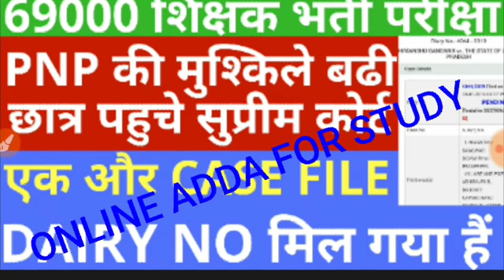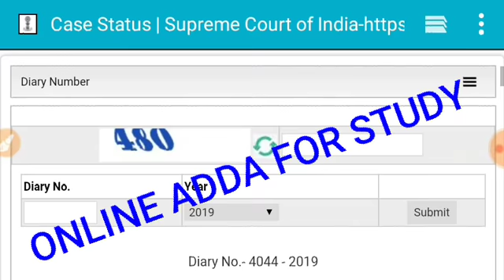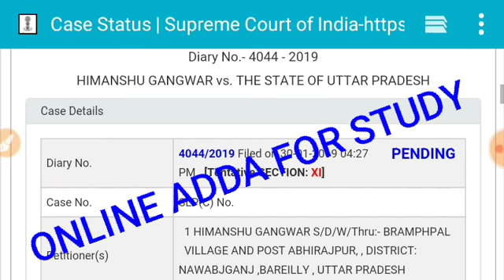PNP की मुश्किले बडी || सुप्रीम कोर्ट पहुचे छात्र || DAIRY NO भी मिल गया